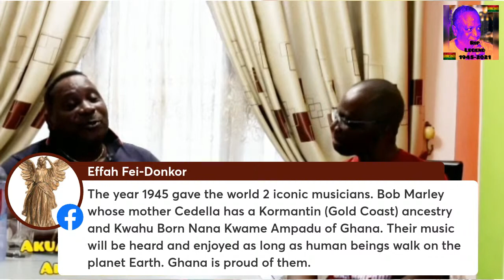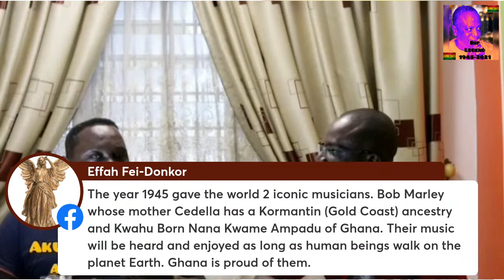Meet Nana Ampadu's father and producer Akuamoah Boateng aka Akuboat.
One On One With Akuamoah Boateng aka Akuboat, producer and promoter of African Brother's Band Int'l for many years. We will discuss his experiences with Nana Kwame Ampadu & many more. Let's keep the legacy alive tell a friend to tell a friend. Please share !Thank you

DATE: Sunday, July 31st, 2022.
TIME: 6PM Ghana time.
Let's keep the legacy alive tell a friend to tell a friend. Thank you